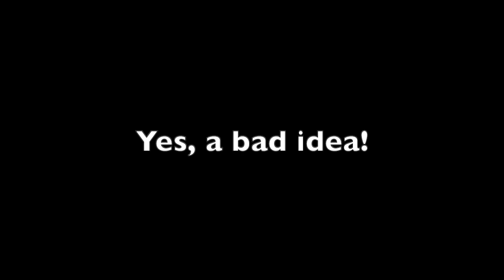Mr. Regan's Bad Idea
Watch Mr. Regan test the wet slide!